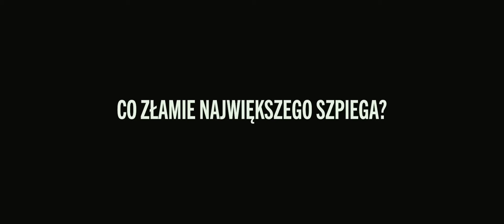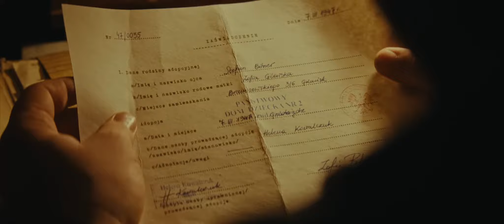DOPPELGÄNGER SOBOWTÓR Zwiastun PL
DOPPELGÄNGER. SOBOWTÓR 2023

Czas trwania:1 godz. 59 min.
Reżyseria: Jan Holoubek
Scenariusz: Andrzej Gołda
Gatunek: Thriller, Psychologiczny, Polityczny
Produkcja: Polska
Premiera: 18 września 2023 (Światowa) 29 września 2023 (Polska premiera kinowa)

Film przenosi widzów w czas przełomu lat 70-tych i 80-tych, a jego akcja rozgrywa się po dwóch stronach żelaznej kurtyny równocześnie. Hans (Gierszał) żyje w tętniącym życiem Strasburgu, korzystając z możliwości, jakie daje Zachód. Wtapia się w lokalną społeczność, jednocześnie prowadząc działalność szpiegowską. Bitner (Schuchardt) mieszka z rodziną w Gdańsku, pracuje w stoczni. Pozornie nic nie łączy obu mężczyzn, jednak przeszłość skrywa tajemnicę, która postawi ich przed koniecznością zmierzenia się z własnymi słabościami i namiętnościami. Obaj staną przed pytaniem dotyczącym swojej tożsamości.
opis dystrybutora kina